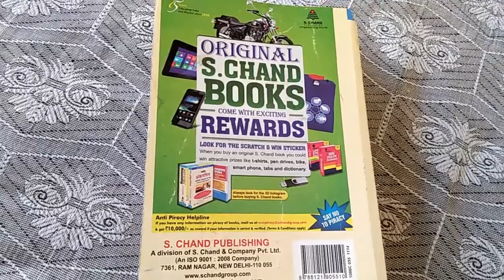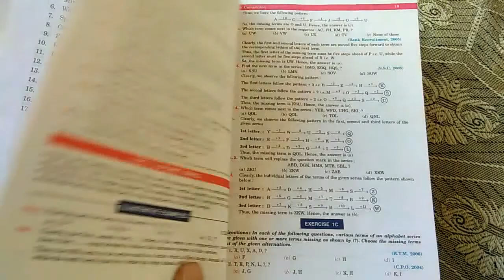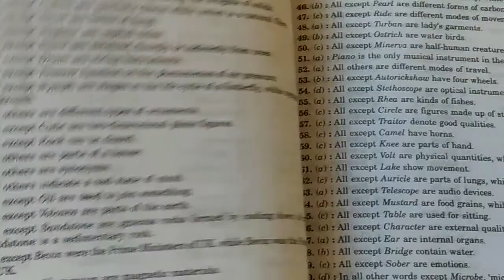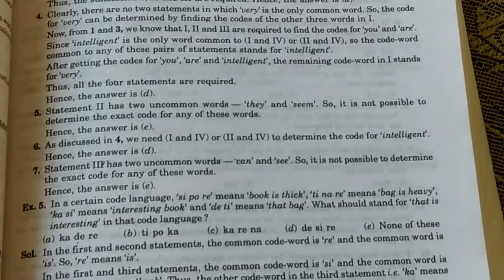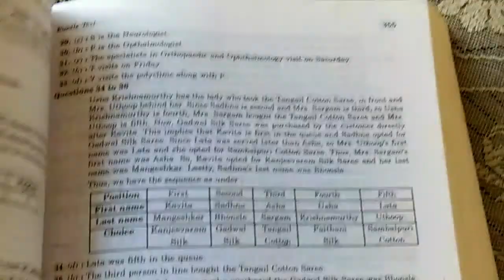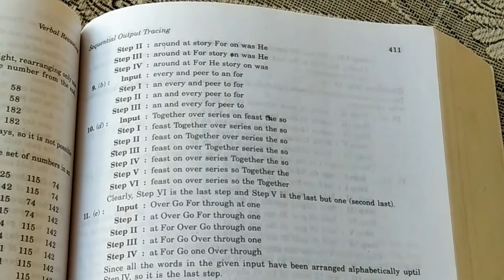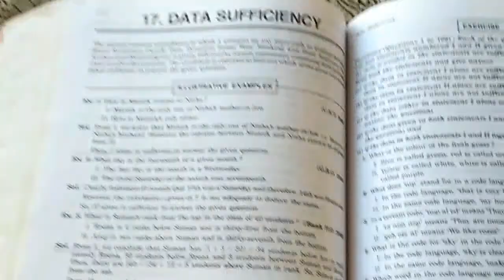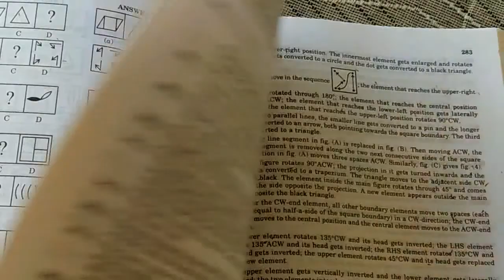A Modern Approach To Verbal And Non-Verbal Reasoning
A brief introduction on Verbal And Non-Verbal Reasoning by Dr.R S Aggarwal. A Modern Approach To Verbal And Non-Verbal Reasoning for all aspirants who are preparing for various prestigious govt. exams as well as for business colleges and state level joint entrance tests not limited to XAT, MAT, ATMA, GMAT ,BANK PO, SSC, UDC, LDC, I TAX & CENTRAL EXICE, CBI, CPO, MBBS  etc.